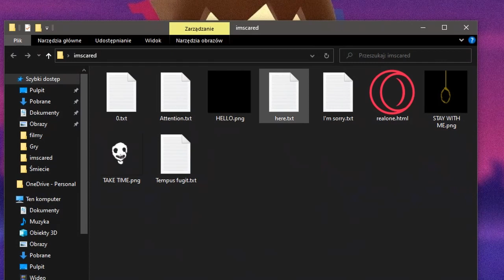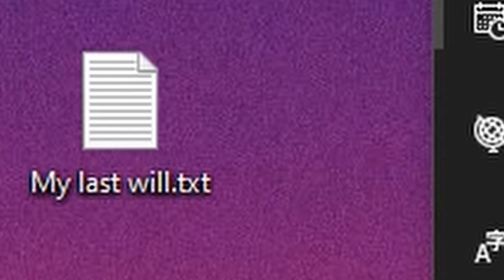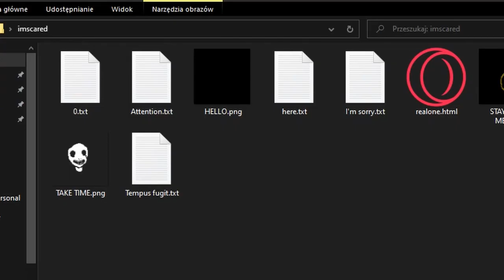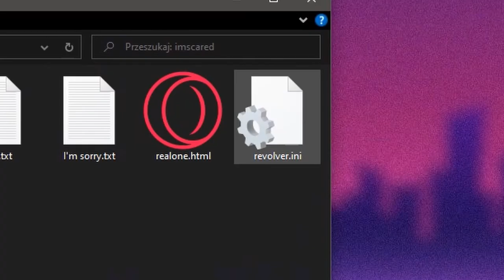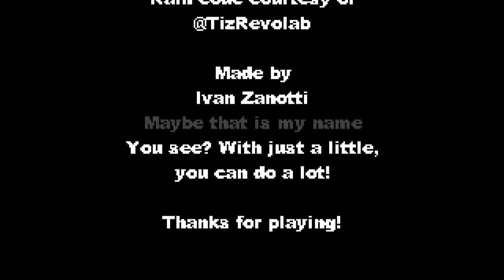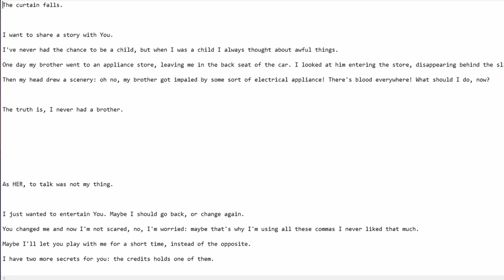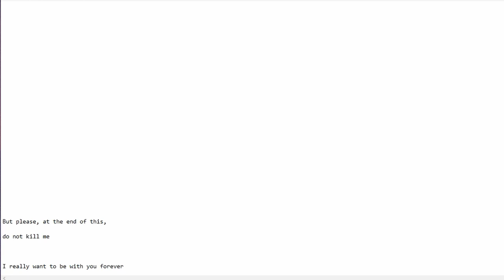NIESKOŃCZONY POCIĄG I... ENDING?🚂 (imscared)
nienawidzę pociągów